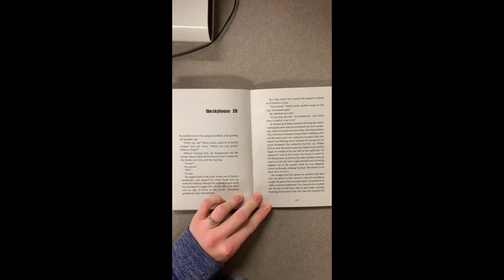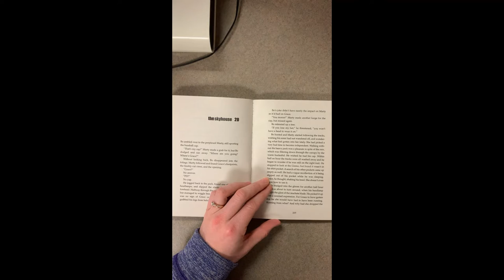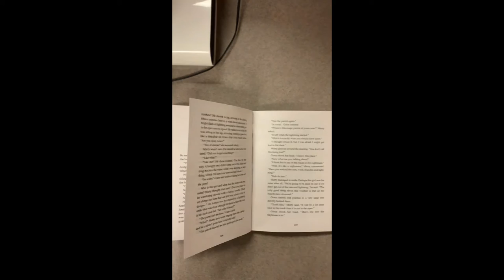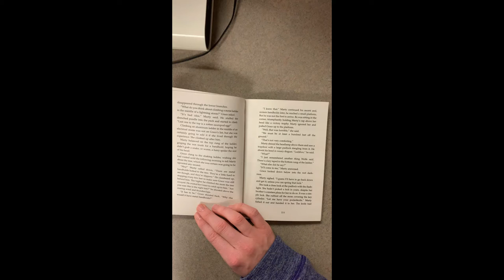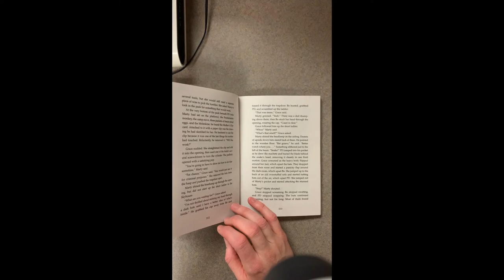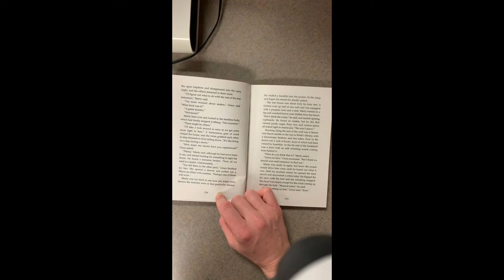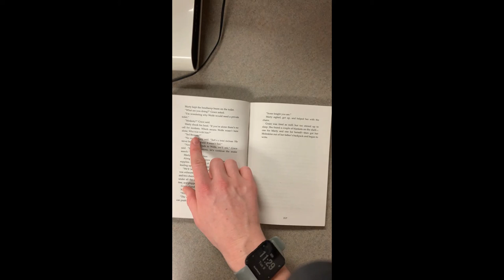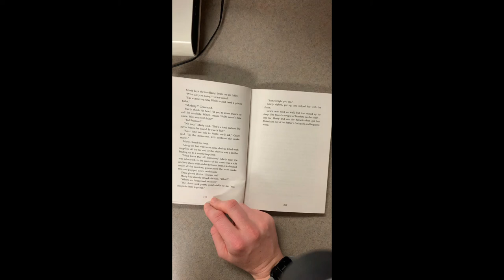Cryptid Hunters 2/8 pg. pg.78-87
Trivia question: What would you do about the gator blocking the road?